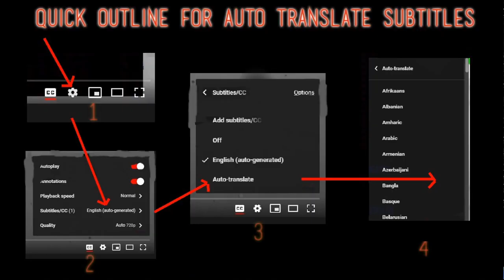Roberta Battaglia - AGT Canadian Star - First Time Hearing - Requested Reaction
I React to Roberta Battaglia: 11-Year-Old Canadian Rising Star Is Ready For The BIG STAGE!

Javier, Rich, Jordan, James, Dorian, Eric H, Tim, Barahir, Brandon